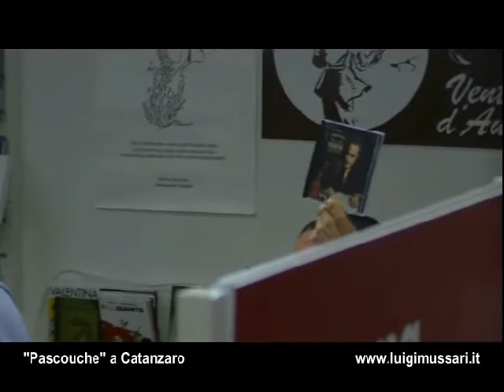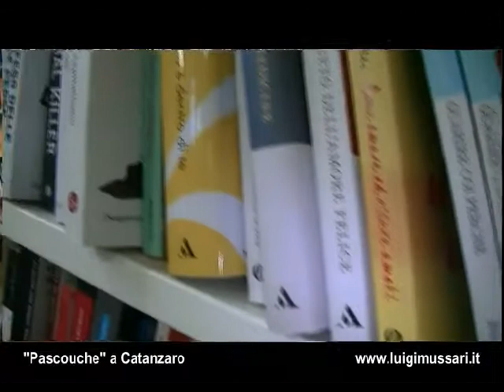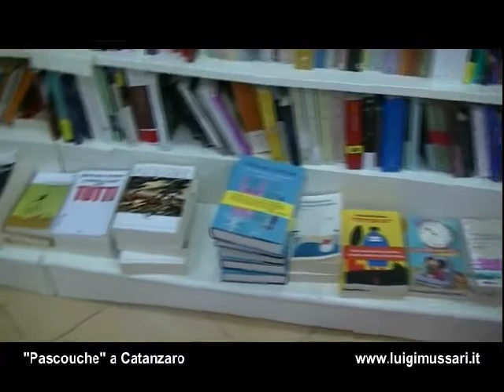Antonio Pascuzzo presenta Pascouche - Radio Catanzaro Centro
Nella serata di ieri, presso la libreria Ubik nel quartiere Lido di Catanzaro, è stato presentato con grande entusiasmo il progetto musicale “Paschouche”. L’evento ha visto l’esordio del primo disco da solista di Antonio Pascuzzo, musicista già noto per le sue precedenti produzioni con Rossoantico, finalista al Tenco nel 2011, e per le sue molteplici collaborazioni nel panorama musicale.